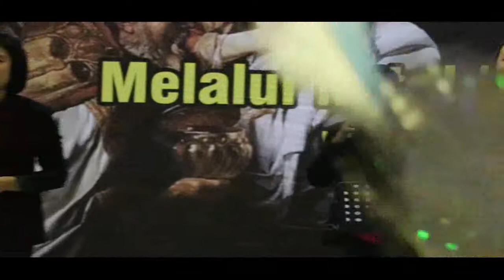14. KKR NATAL 2018 GKII GUNUNG SARI BALIKPAPAN 07 DESEMBER 2018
14. MVI 7526 mpeg2video

KKR NATAL 2018
GKII GUNUNG SARI BALIKPAPAN

SUB TEMA :

MELALUI NATAL KITA BANGKITKAN
SEMANGAT RELA BERKORBAN
UNTUK MEMBERI YANG TERBAIK BAGI YESUS